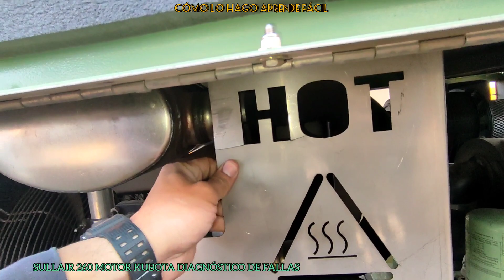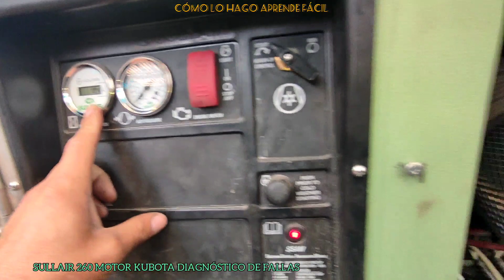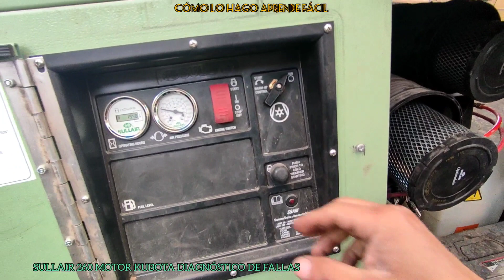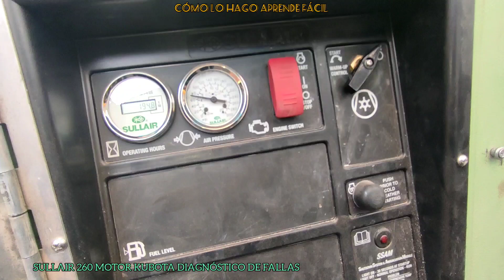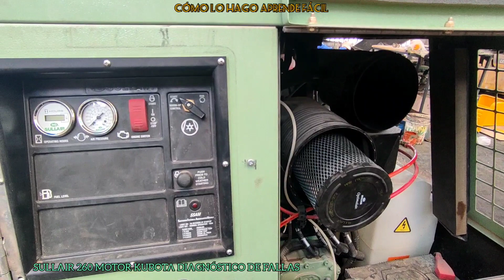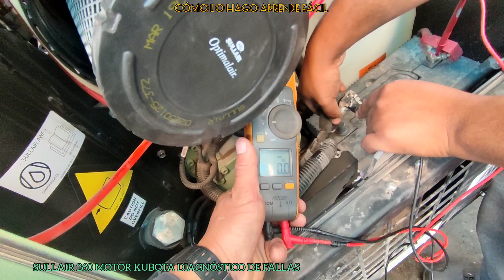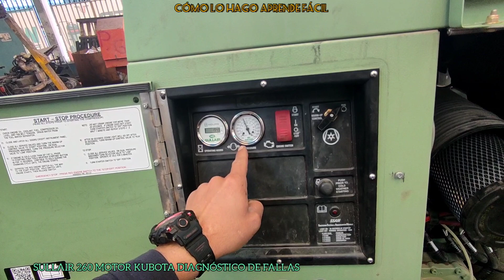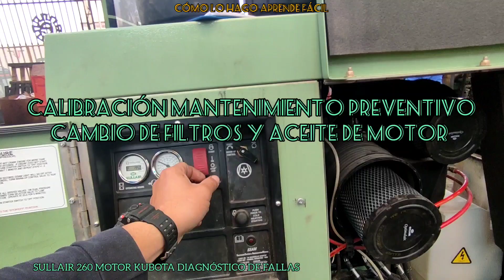SULLAIR 260 DIAGNÓSTICO DE FALLAS RECOMENDACIONES DE MANTENIMIENTO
SULLAIR 260 TROUBLESHOOTING MAINTENANCE RECOMMENDATIONS